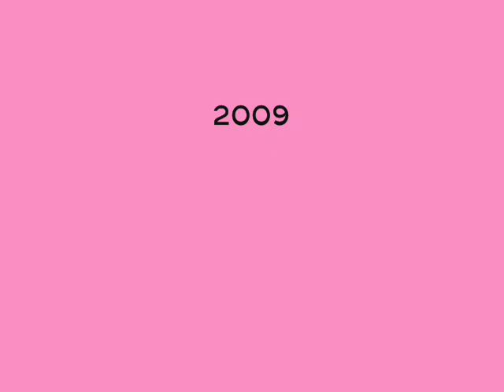Pope Benny Tries To Merge Catholics and Angelicians!!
Pope tries to merge Catholics and Angelicians together as One Unity? Any question? Ask Pope Benny anything you want. Oh my goodness!!! Angelicians are Catholics, but not the same Holy One; however, Catholics are Catholics. Pope is very sweaty over funds. so he could merge both together as one unity??? That is a dumb move!!!